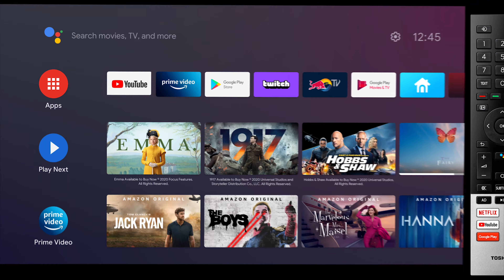Toshiba C350 4K Android TV - Features | Toshiba TV Malaysia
Introducing the new Toshiba Ultra HD 4K TV C350.

Enjoy the striking 4K clarity and vivid colour of TV viewing experiences with our new Toshiba TV C350 which equipped with our iconic core intelligence, REGZA ENGINE 4K and other advanced TV features such as Color Re-master, Super Contrast Booster, Essential PQ Technology, REGZA Power Audio, and DTS Virtual X.